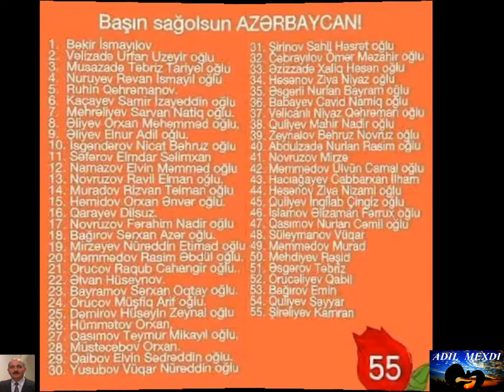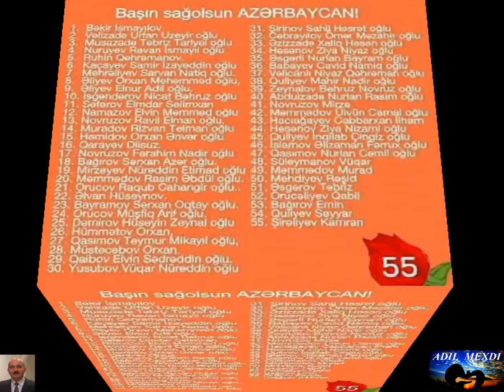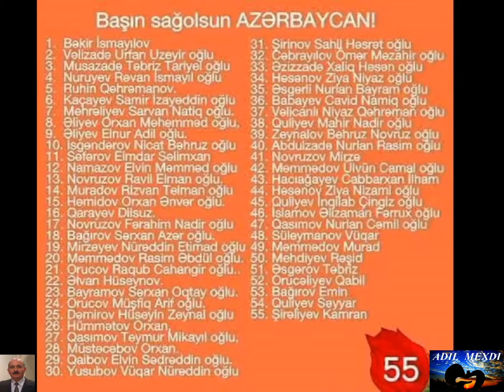ADIL MEHDI - VETEN SIZINLE FEXR EDIR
Şərəfli bir ölüm, şərəfsiz bir ömürdən daha yaxşıdır